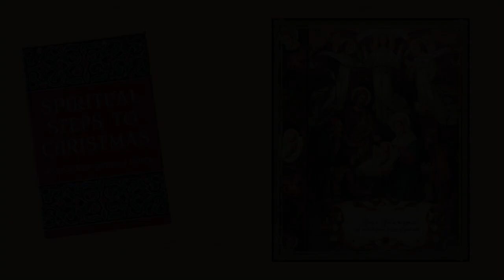Spiritual Steps to Christmas - Fourth Wednesday in Advent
Lisa continues her reading from Spiritual Steps to Christmas by the Very Reverend Msgr. Aloysius Coogan.